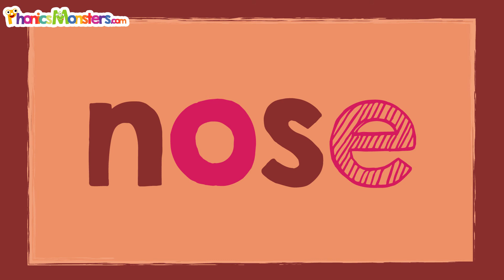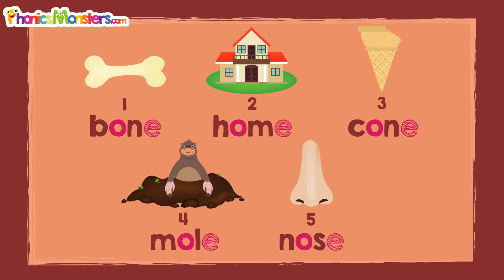Level 3 - Video 2.1 Practice /o_e/ ~ PhonicsMonsters.com